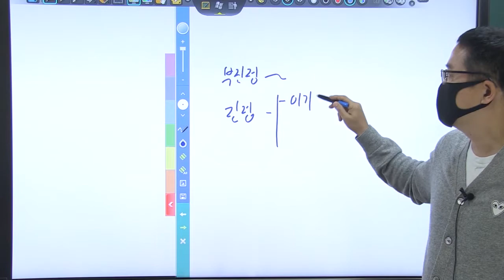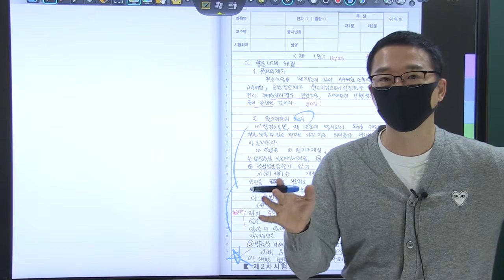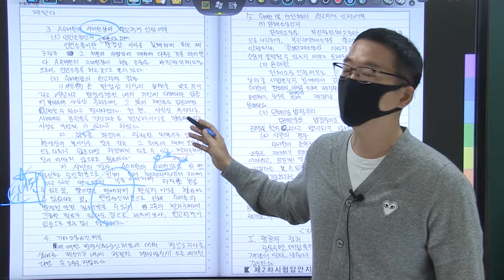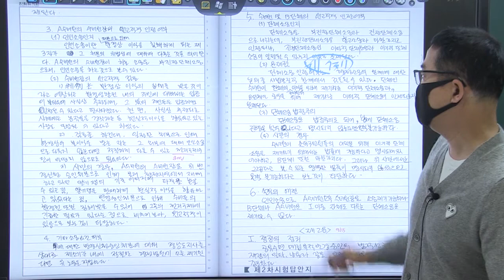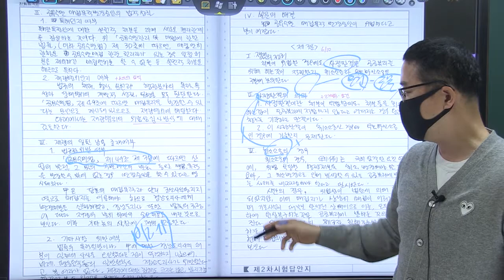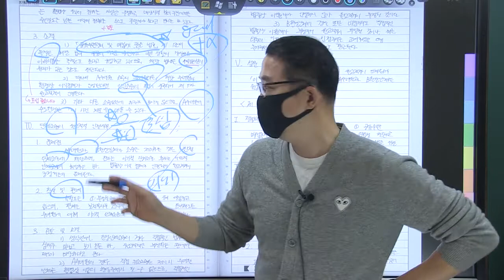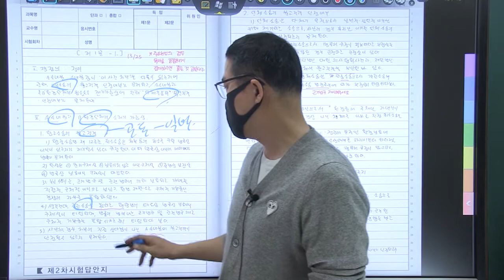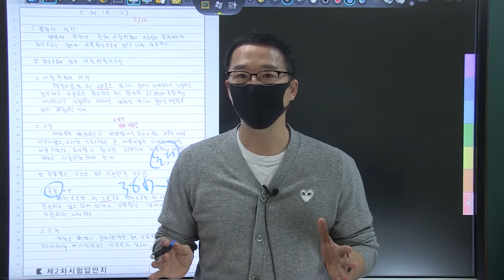2021년 행시 3순환 복동이 2회